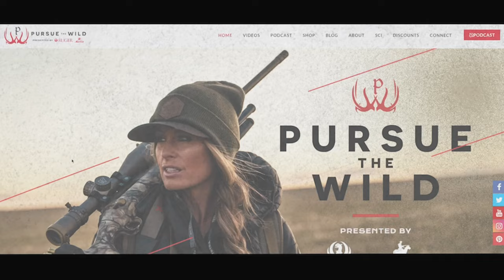High Country to Heartbreak – Wyoming Archery Elk Hunt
In this episode of Pursue the Wild, follow along as Dad and Yogi navigate the highs and lows of their archery elk hunt. From exhilarating close calls and the thrill of the pursuing rutting bull elk. This episode is filled with exhilarating challenges that bind generations of hunters and families together.